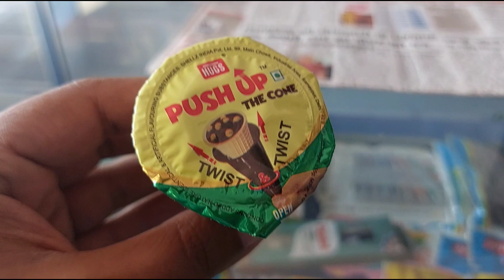Hugs :- Push Up The Cone Twist With Crunchy